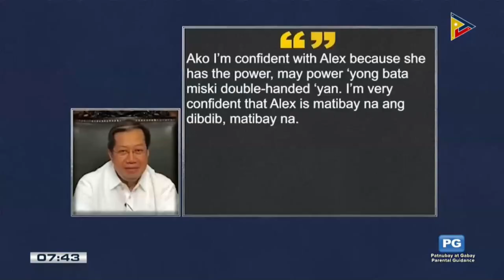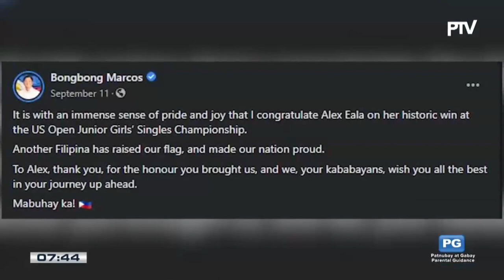Tennis: Naging career year para kay Alex Eala ang 2022